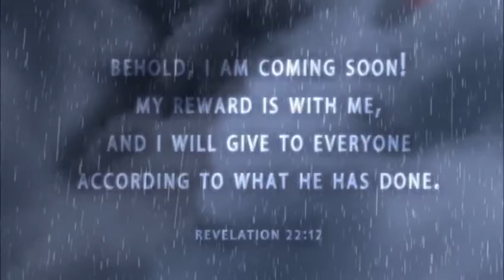Sharing a supernatural experience